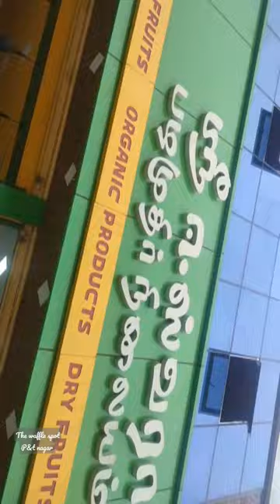The waffle spot p&t nagar